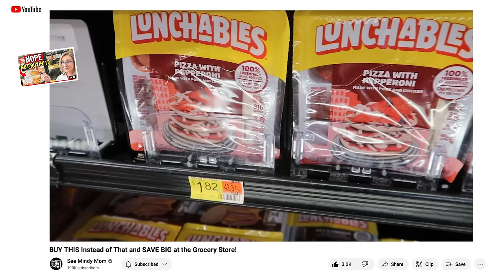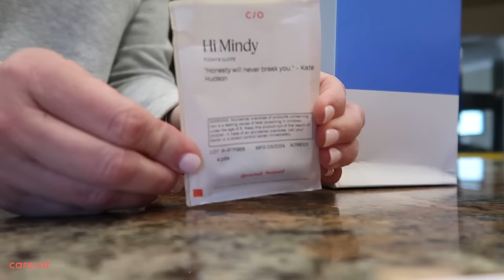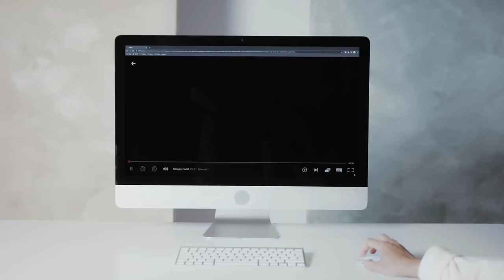13 Things We Don’t Buy to Save THOUSANDS a Year!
From skipping the latest gadgets to finding creative alternatives for everyday needs, these tips are all about making the most of what we have and focusing on what truly matters. 🏡💖

~STUFF I MENTION A LOT~
* ☕️ My YETI COFFEE MUG
* My FAVORITE slow cooker
* My CuisineArt 3-in-1 slow cooker

*As an online entrepreneur, I sometimes work with companies who want me to feature their products on my channel.  This also means that some videos are sponsored, and I earn a payment for my work with that company, while my videos remain FREE TO THE VIEWER.  You are not required to use my links.s